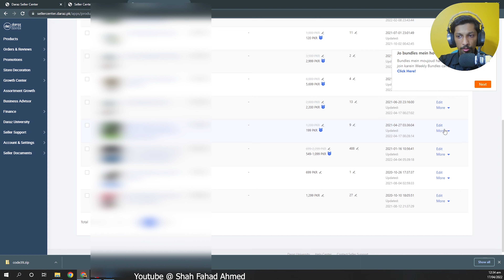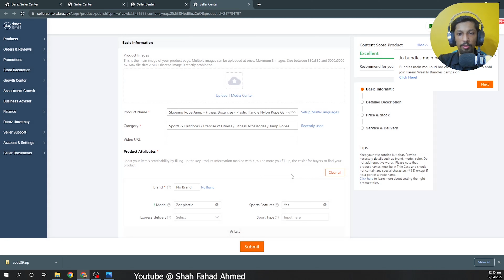Change Daraz Product name from Urdu to English | Quick Daraz Seller tutorial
This video is part of daraz seller course guide, when some one uploads a product on Daraz, system automatically changes it`s name from English to Urdu even for certain application.

To resolve that issue, you can simply write same name in English for both options in Multi language product.